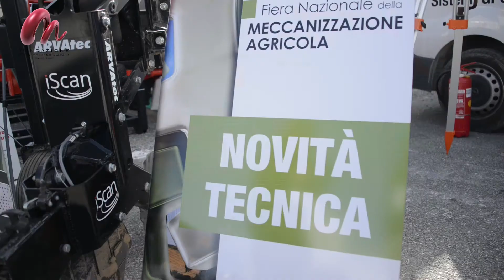Sigon Raffaele Arvatec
Concorso Novità 2019